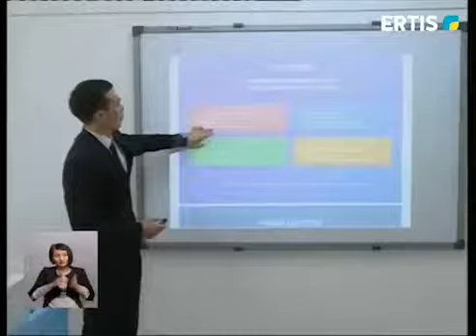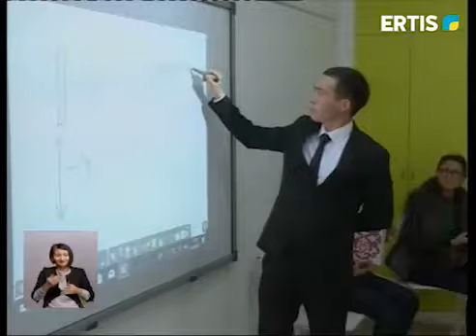ПАВЛОДАР МЕКТЕБІНДЕ АЛҒАШҚЫ «STEM» - ЗЕРТХАНАСЫ АШЫЛДЫ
Павлодар қаласындағы Камал Мақпалеев атындағы №4 мектепте алғашқы «STEM» зертханасы ашылды. Бұл жерде кез келген оқушы бағдарламалау, робот техникасын жасау, 3Д-модельдеу мен инженер ісінің қыр-сырын меңгере алады. Мұндай білім беру әдісі жасөспірімдерге уақыттарын пайдалы өткізуге, кәсіптік бағдар алуға септеседі.  Камал Мақпалеев атындағы №4 мектепте мұндай сыйлықты Қазақстанның ірі кәсіпорыны жасаған. STEM-зертханасының толық атауы: ғылым, технология, инженерия және математика деп аталады. Көзге қарапайым болып көрінетін сыныпта оқушылар бағдарламалау, робот техникасын жасау, 3Д-модельдеу мен инженер ісінің қыр-сырын меңгереді.